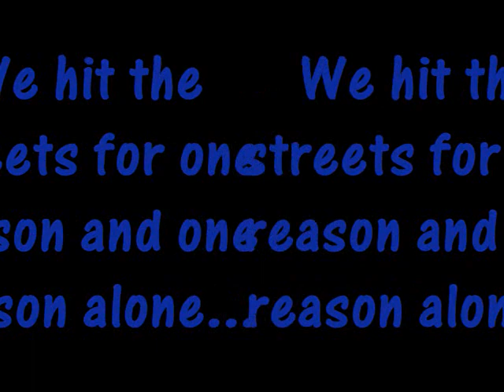Horn Blasterz Trailler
Just a short film of the mini series My Angry Raccoon Productions is doing.